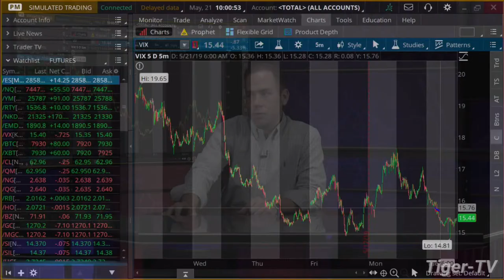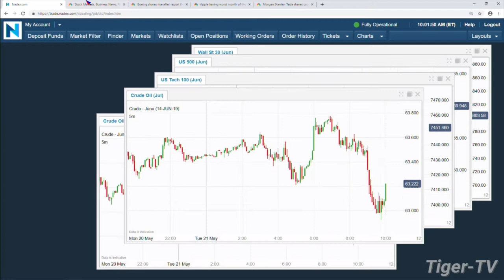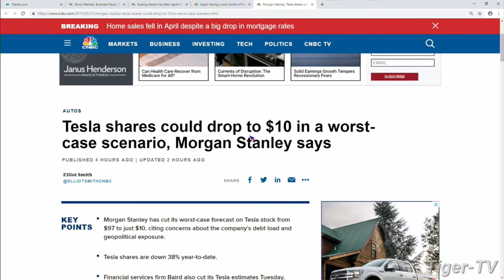May 21st, 10AM ET Market Update with Tom O'Brien on TFNN